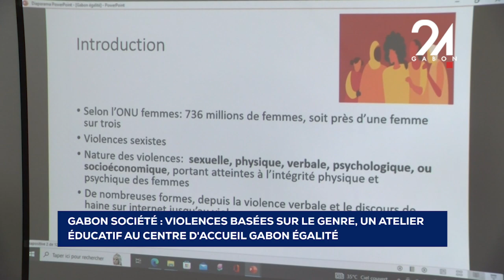GABON SOCIÉTÉ VIOLENCES BASÉES SUR LE GENRE, UN ATELIER ÉDUCATIF AU CENTRE D'ACCUEIL GABON É